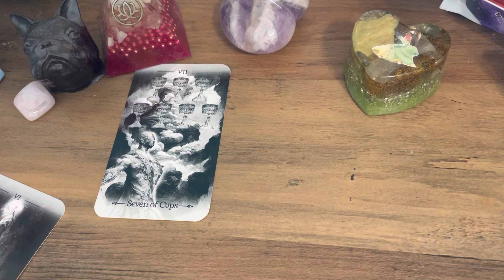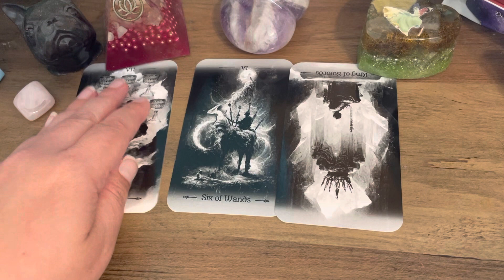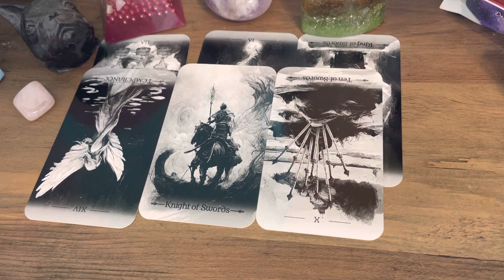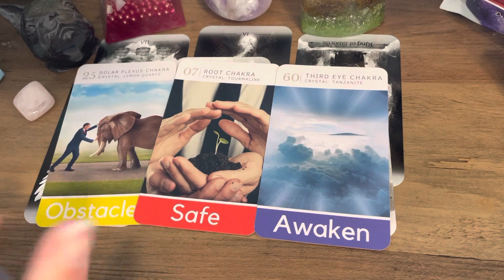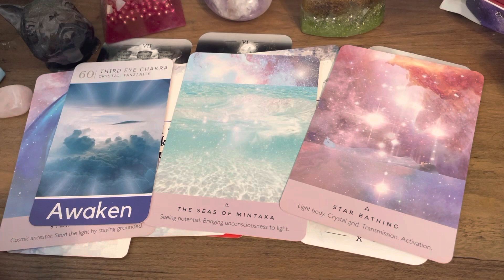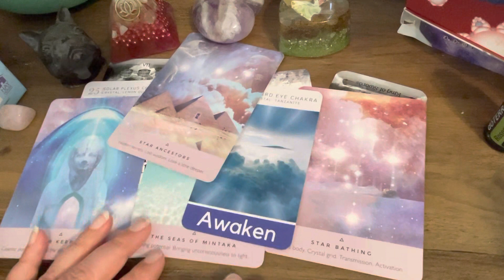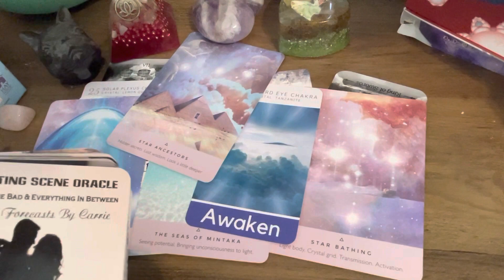AQUARIUS- Their Rejection Propelled You Towards Your Destiny